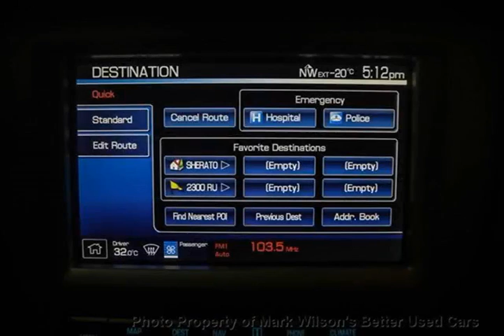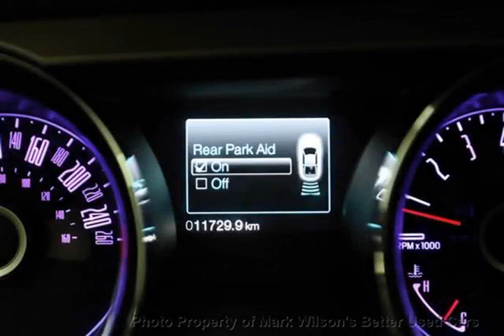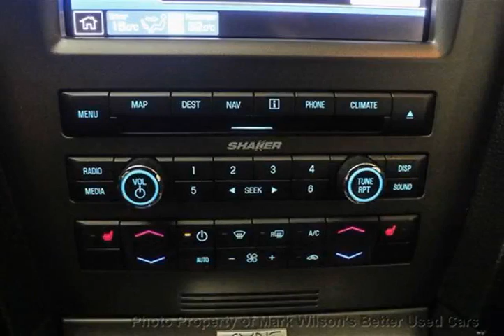Mark Wilsons Better Used Cars - 2014 Ford Mustang V6 CONVERTIBLE PREMIUM! NAVIGATION! LEATHER! ...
Mark Wilsons Better Used Cars - 2014 Ford Mustang V6 CONVERTIBLE PREMIUM! NAVIGATION! LEATHER! SYNC! DR-E5311964